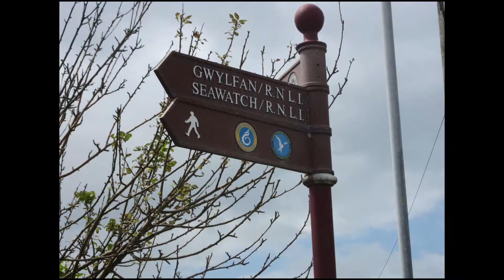Moelfre a lovely week.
This was a lovely week we spent in Moelfre Anglesey.